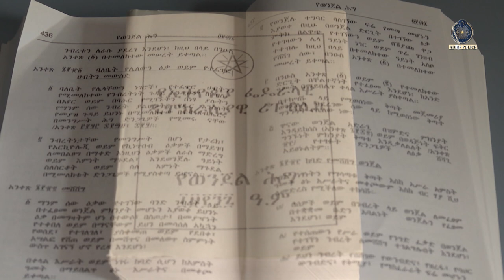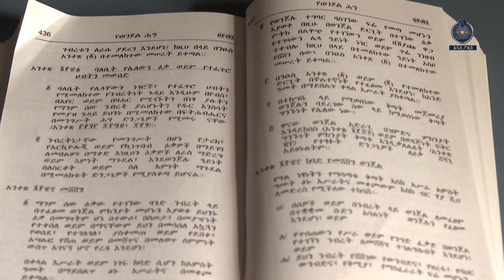የተሰረቀ ንብረት የሚደብቁ እና የሚገዙ 6 11 2016 ዓ ም